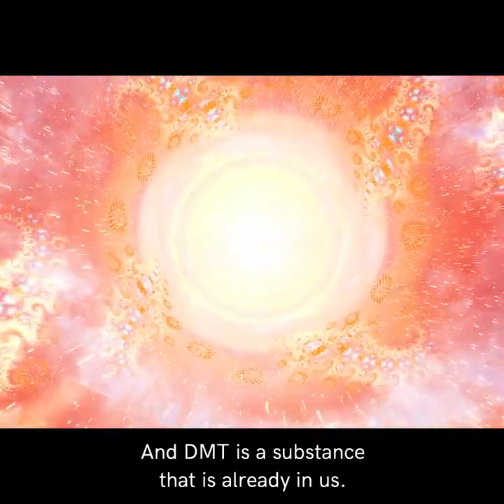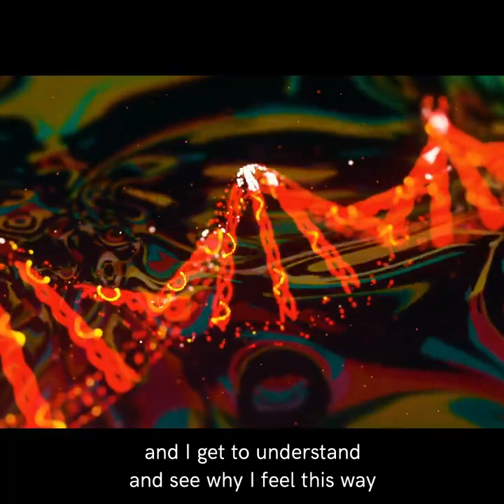The Science Of Healing Trauma With Ayahuasca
Dr. Jeff Mcnairy describes what happens in the brain when you take Ayahuasca and how this can help to heal trauma.

If you wish to start your healing journey at the world's first medically licensed plant medicine retreat then check out